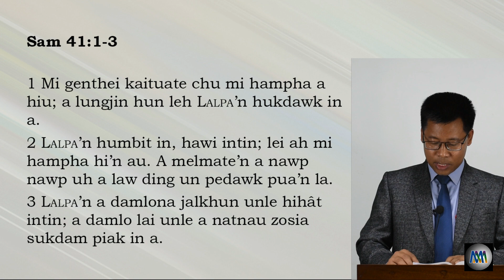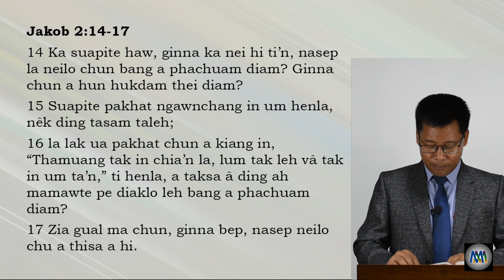Rev. Ph. Thianneilal - Gentheite Ngaisak [September 5, 2021 PSS Zillai, Zillai 33na]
Piting Sunday School Zillai ngaithak thei ding i nei zel ziakun kipak um i sa, i phatchuampi chiat uh le i kinem hi. Lalpa'n ngâithatu zosiate â dingin hung maljawl piak ta hen.